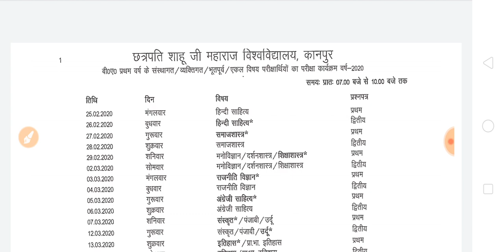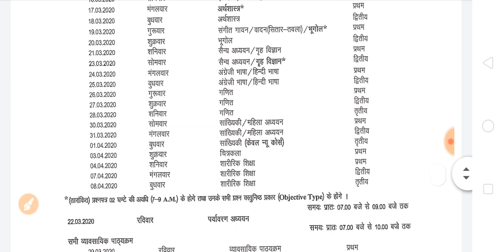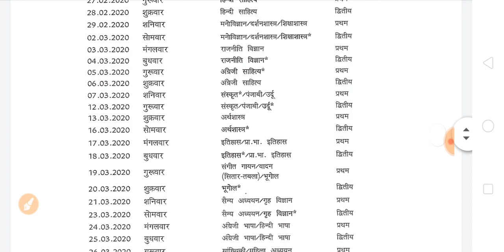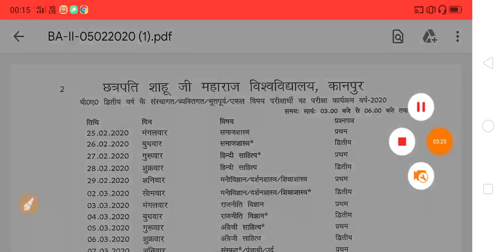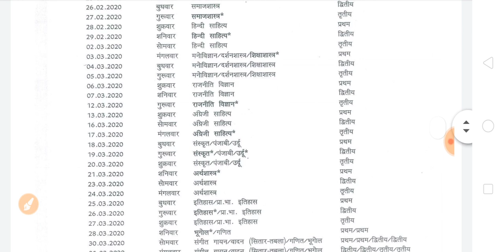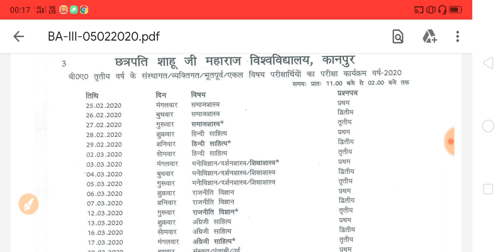BA New Exam Time Table 2020 | ba new scheme 2020 | ba 1,2,3 year exam date 2020